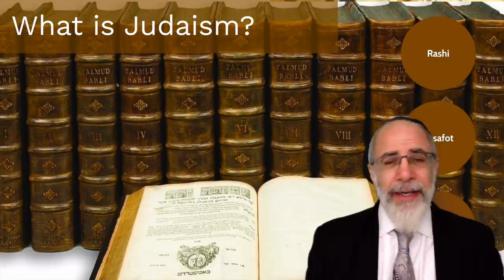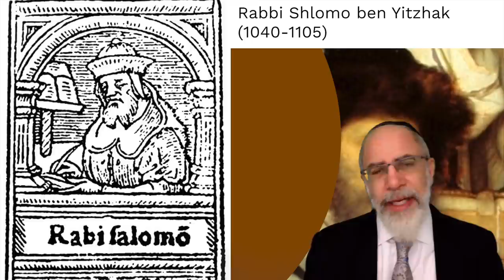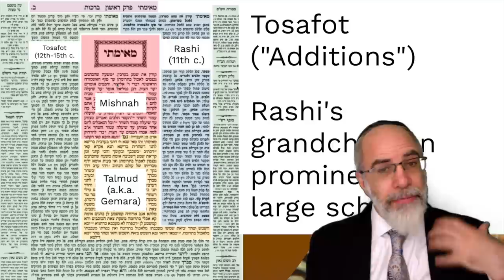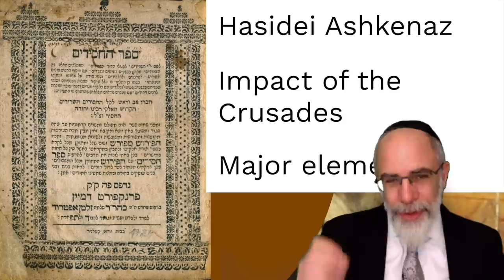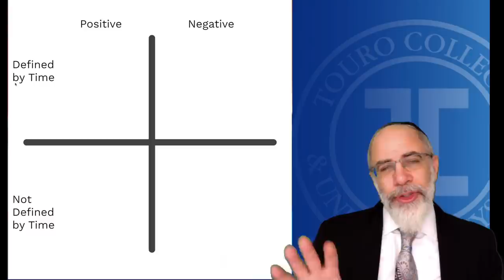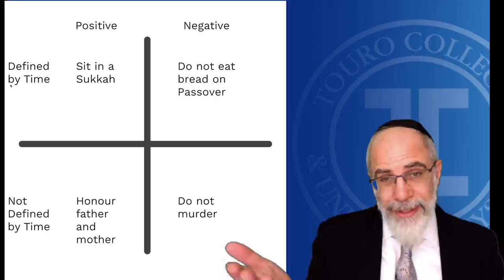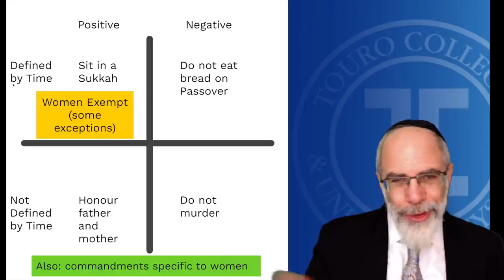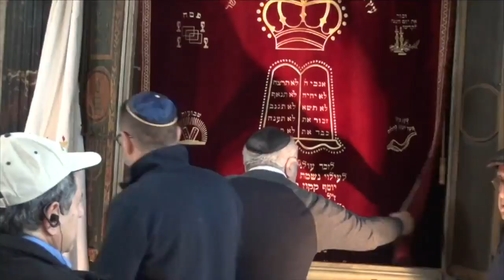Religion in Medieval Ashkenaz (The Ashkenazium Lectures Part 3)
A brief discussion of Jewish religious thought and practice in medieval Ashkenaz. Part three of the Ashkenazium Lectures. The video is also part of this online course